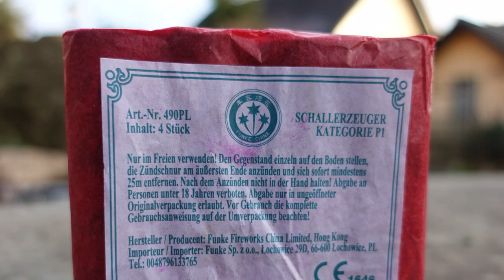Funke Thunder Crackers D | Die Mega China Böller | BESTE Chinaböller [Full HD]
Heute im Test: Funke Thunder Crackers D, Kat. P1!

* Kamera, Camcorder, Videoequipment:

*2x "3-Flammen-Zigarrenbrenner"

* 2x BESTER Brenner (Sturmfeuerzeug)

KEEP WATCHING.